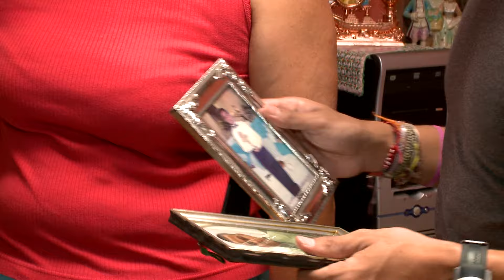Su Mañana - Mamá tamalera 12 de Agosto - Canal 9